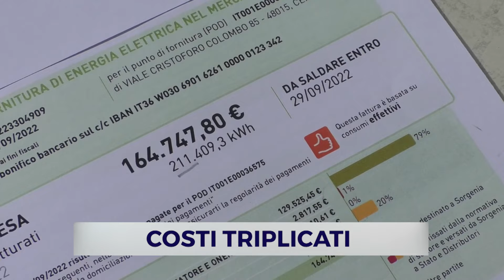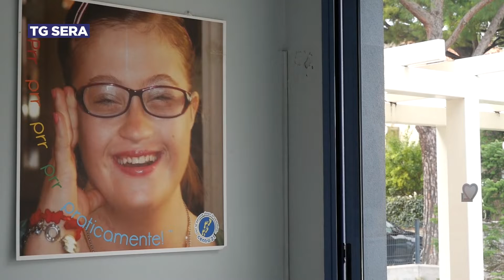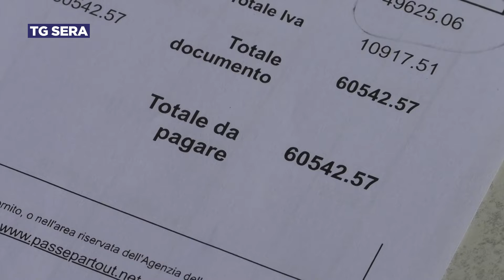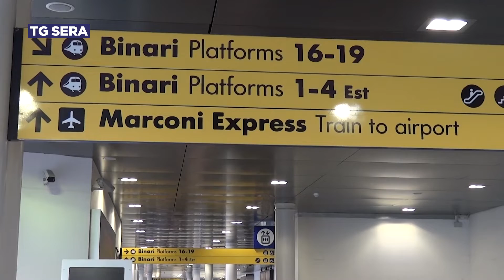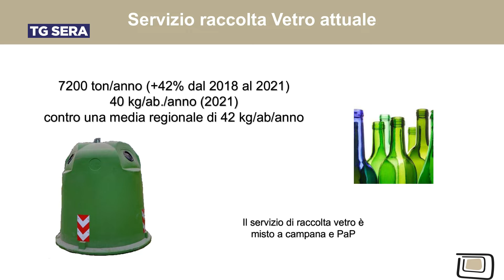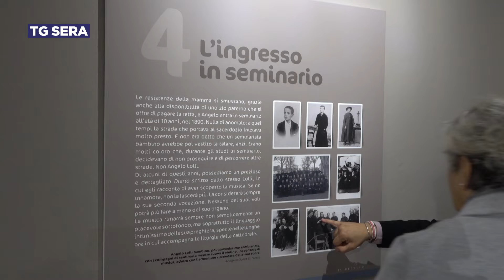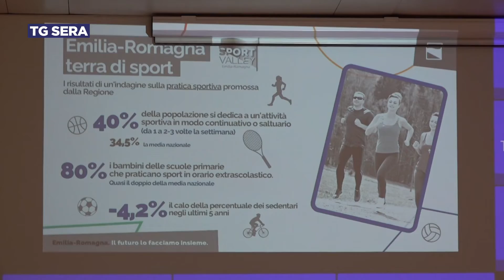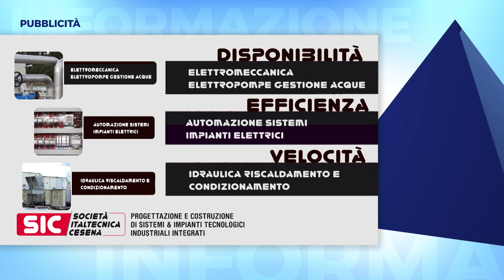TG SERA del 10/10/2022